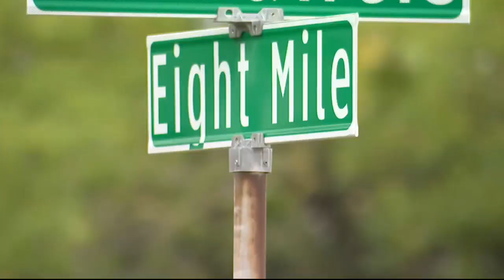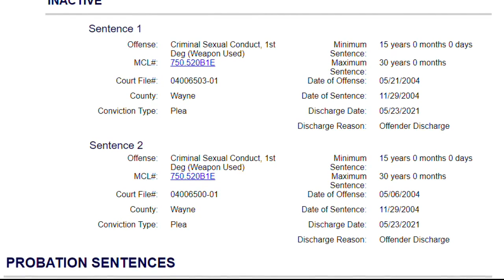Sex offender accused of kidnapping, raping 9-year-old girl in his mother's home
An Oak Park man with a record of sex crimes is accused of kidnapping a Farmington Hills girl and raping her in a Detroit home.